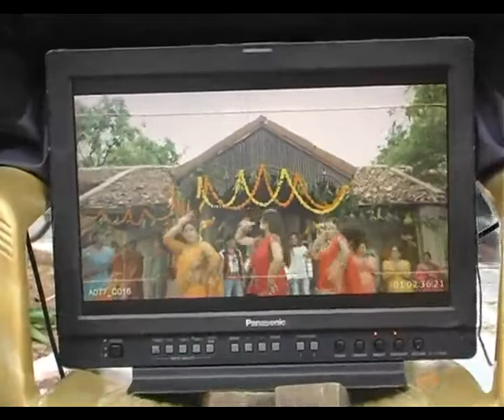Doola Seenu Movie On Location- Sri, Tashu Kaushik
Doola Seenu Movie On Location, Hey see this Sri and Tashu Kaushik acted Doola Seenu Movie On Location Video. Its Cinejosh Videos